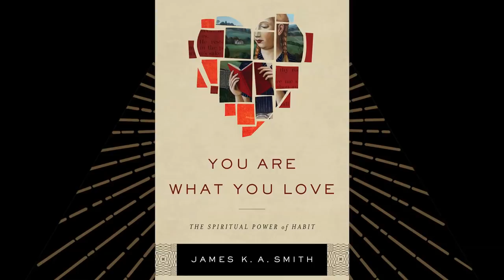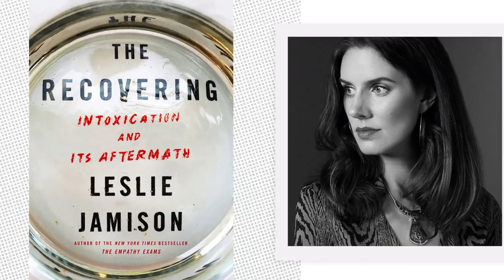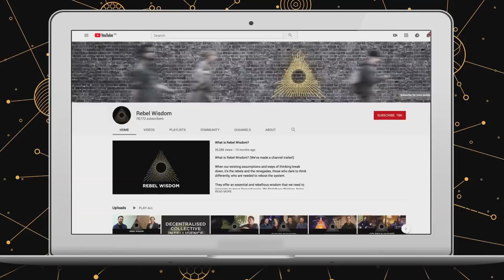The Meaning Crisis & Christianity, James K. A. Smith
James KA Smith is a philosopher and theologian at Calvin College in Michigan. He is a scholar of continental philosophy, including the postmodern thinkers, Foucault and Derrida.

In this conversation with Rebel Wisdom's David Fuller, they cover how his thought addresses the 'meaning crisis', his take on the Canadian intellectual Jordan Peterson, and his recent book on St Augustine.